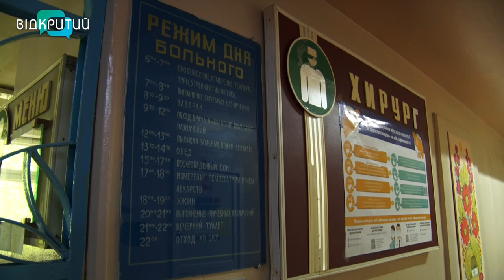У лікарнях Дніпра залишаються 12 постраждалих через ракетний удар по Підгородному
Штовхнув сина на підлогу і врятував йому життя. Шестирічний Давид, один з п’яти постраждалих дітей через ракетний удар по Підгородному. У лікарні разом з ним залишаються ще двоє хлопчиків. На лікарняному досі й шестеро дорослих. Найтяжча пацієнтка-мама дворічної Лізи, яка загинула під уламками власного будинку.